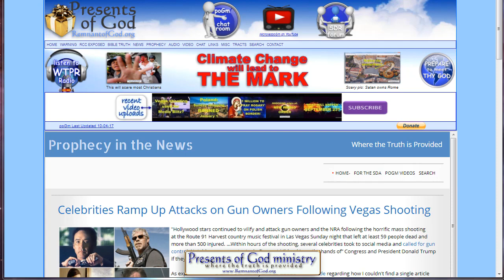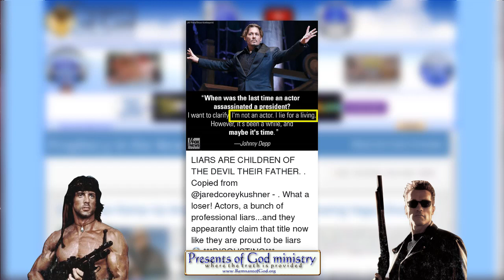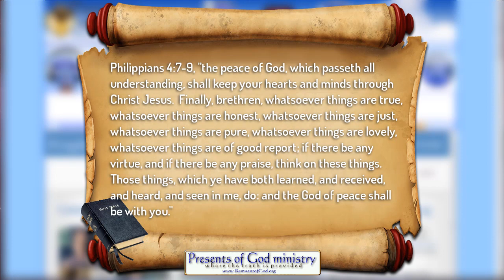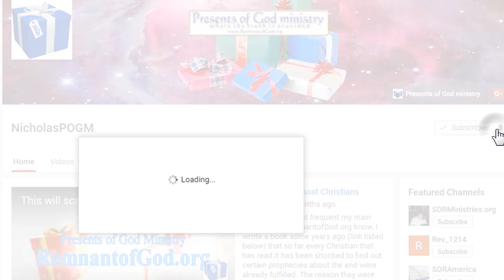Bloody Hollywood Milking Vegas Shooting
Even though most Democrats are shying away from shouting in the media for more gun laws because they fear losing big in 2018; their pawns in Hollywood have decided to pick up the slack for them as expected. Lies are once again front and center to their reasoning behind it all.

All links to the videos and articles mentioned in video are in today's poGm blog entry